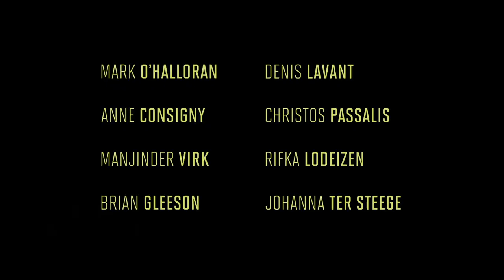HISTORY'S FUTURE - Officiële trailer - Fiona Tan - nu in de filmtheaters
Na een overval waarbij hij zijn geheugen verliest, verlaat een man die wij leren kennen als ‘MP’ (Missing Person, gespeeld door de Ierse acteur Mark O’Halloran) zijn thuis en begint aan een reis. Tijdens zijn omzwervingen van land tot land en een serie van vreemde, verlichtende en soms komische ontmoetingen, verwerft MP nieuw inzicht in de complexiteit van gevoelens die aanwezig zijn in het Europa van de 21ste eeuw.